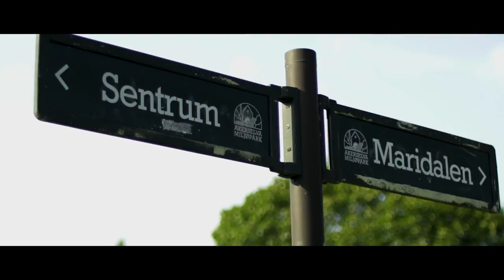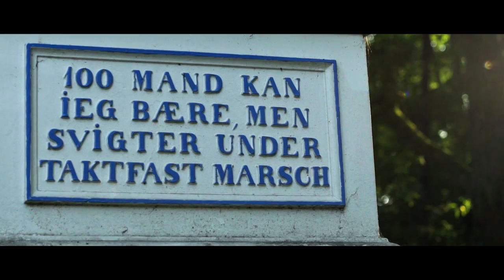Akerselva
This video presents the beautiful Aker River which flows through Oslo. It starts at Maridalsvannet in Oslomarka, and follows the urban areas Nordre Aker, Sagene, Grünerløkka, Oslo centre and Grønland, whereby it finally ends at Paulsenkaien and Oset in Bjørvika. The river is considered to be a part of the Nordmarkvassdraget, and has the watercourse number 006.Z. The entire river is about 8.2 kilometres (5.1 mi) long, and has a difference in elevation between source and mouth of approximately 149 metres (489 ft).